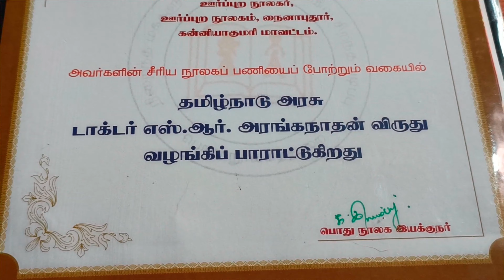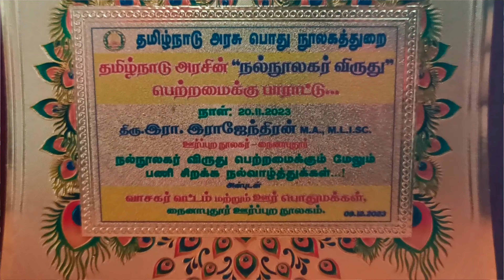Lakshmi Manivannan speech l Nainaputhoor Vasagar Vattam நைனாபுதூர் வாசகர் வட்டம் l லக்ஷ்மி மணிவண்ணன்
lakshmi manivannan speech

nainaputhoor temple
Noolagam
tamil news
live news
latest tamil news
Tamilnadu noolagam
Tamilnadu noolagam, Nagercoil
Vasagar vattam
Nainaputhoor library
tamil nadu
tamil news live
Tamilnadu library
librarian
how to become a librarian
Best librarian
Kanyakumari district government job vacancy 2023